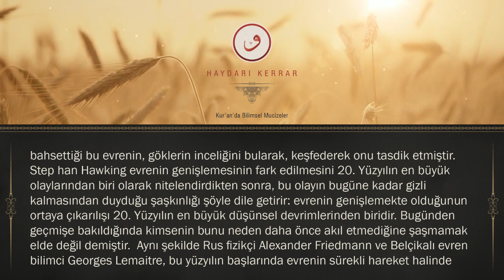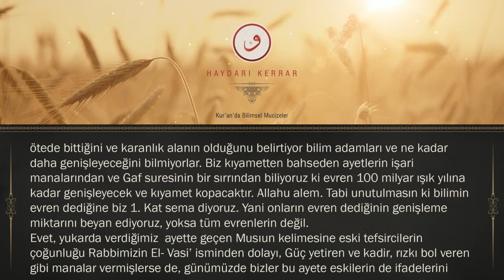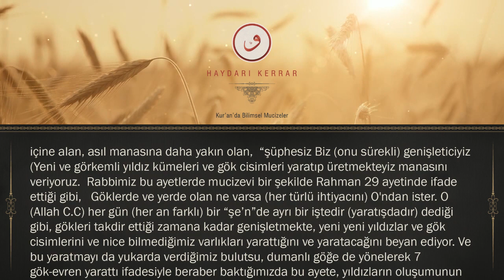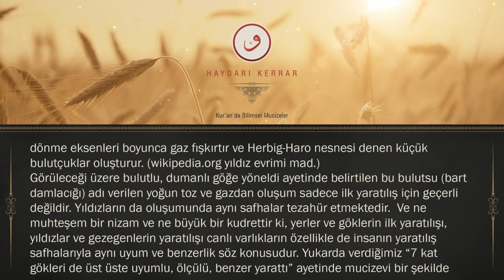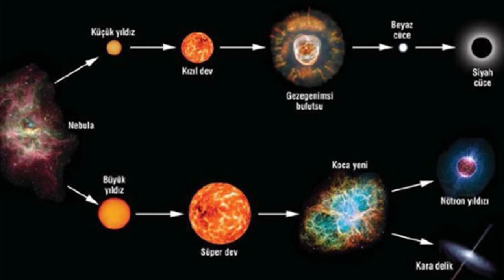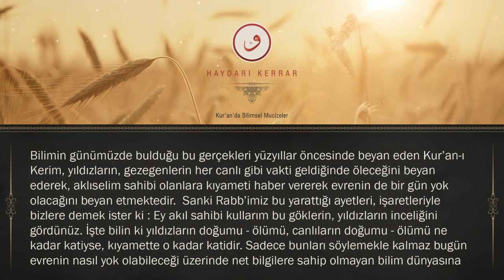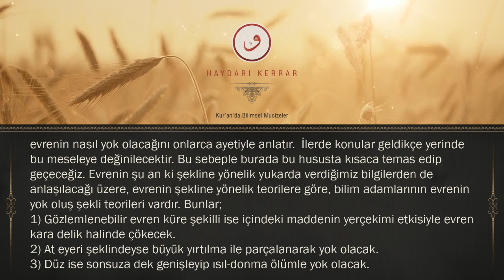Kuranda Evrenin genişlemesi ve ne kadar daha genişleyeceği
bu video hocamızın Kuranda bilimsel ayetler ve ilmi Mucizeler adlı kitap çalışmasından hazırlanmıştır.kuranda 7 evren ve evrenlerin şekli nasıldır videolarının devamıdır lütfen yayınlanmış son 3 videoyla beraber dinleyiniz. konunun yazılı makalesine buradan ulaşabilirsiniz.